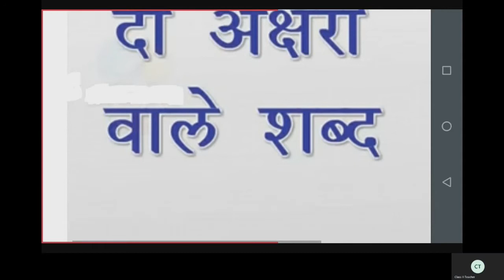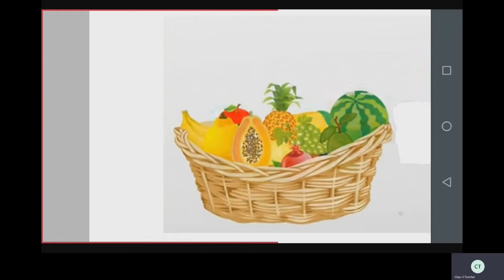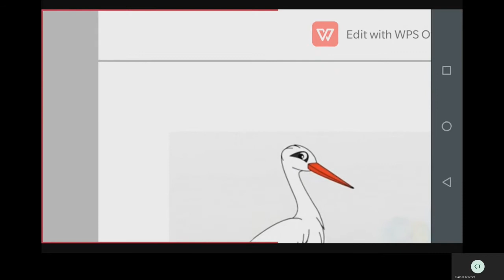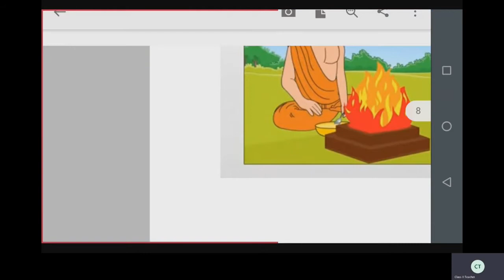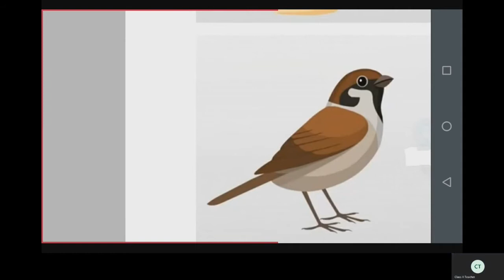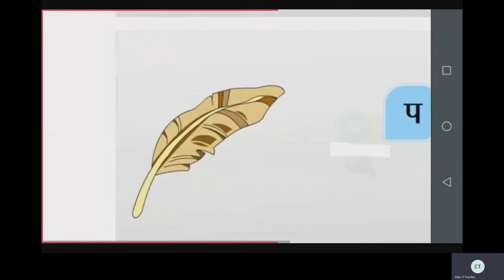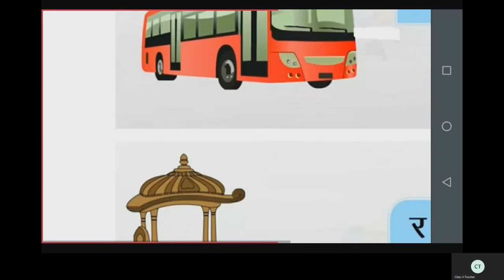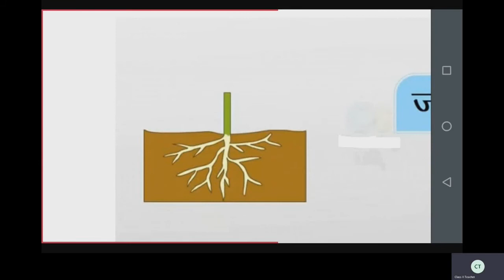Class II Hindi II Lang | ST CLAIRE HIGH SCHOOL | Online Class | 19-08-2020